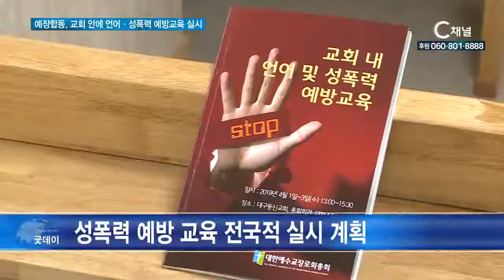예장합동, 교회 안에 언어·성폭력 예방교육 실시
대한예수교장로회 합동총회는 교단 산하 교회 목회자들과 직원들을 대상으로 성폭력 예방교육을 진행했습니다.